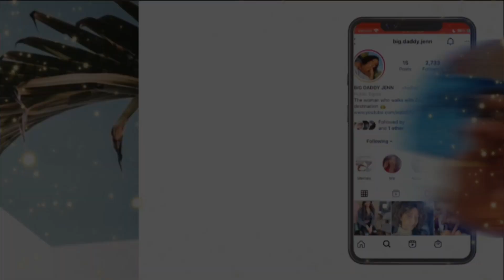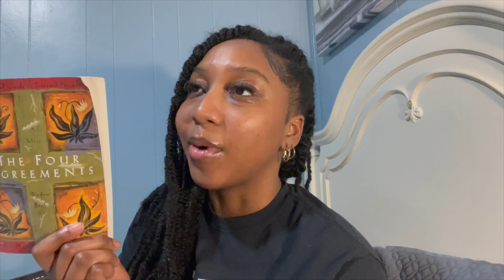letting instagram control my life for a day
basically self explanatory lol. check out how my day turned out :)

connect w me:
tt: @bigdaddyjenn513